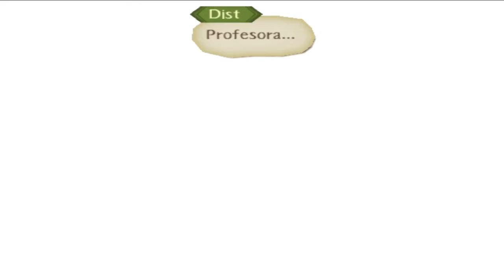Let's play Tales of the Abyss (PS2) Final "Adiós profesora"